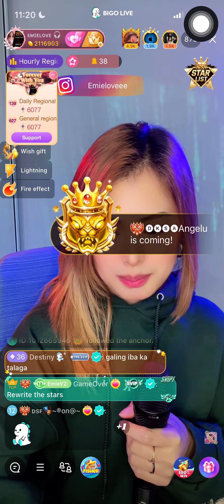Bakit Nga Ba Mahal Kita - Emie Conjutado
BigoLive US Acc. - Emie.V2
BigoLive - ID: emieloveee